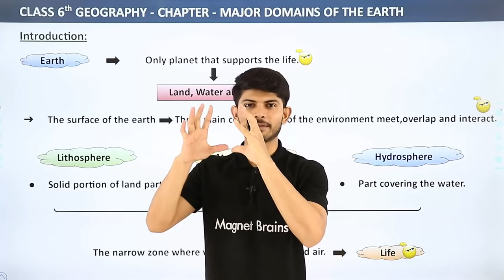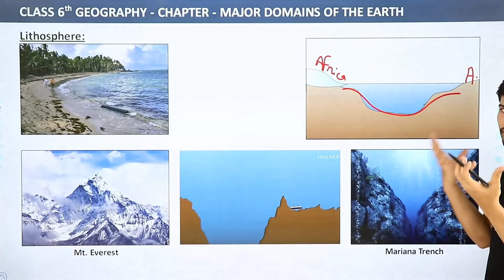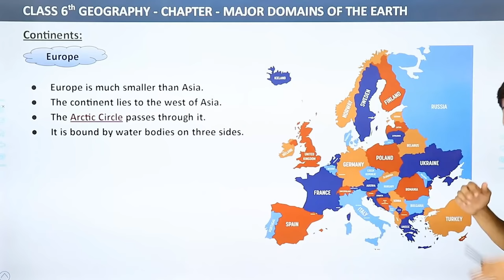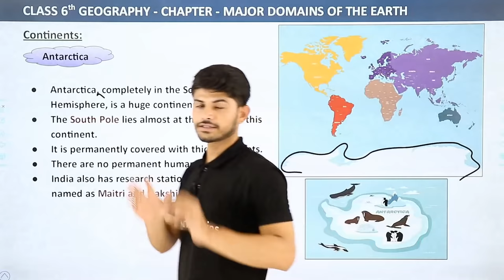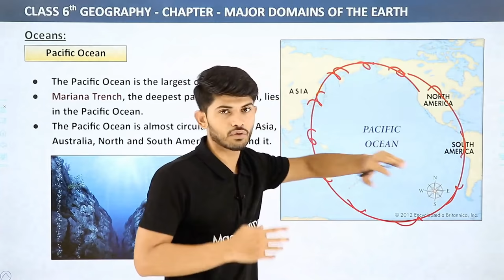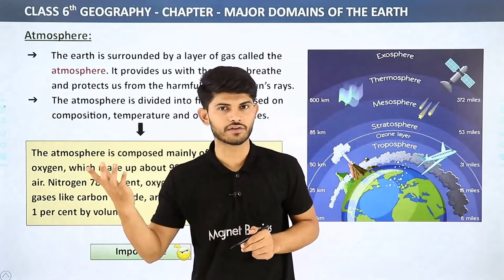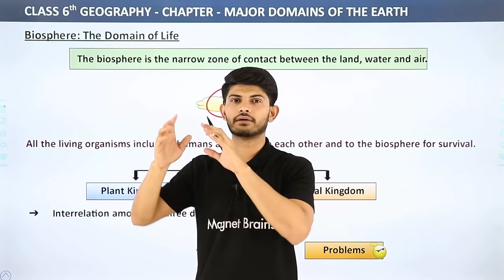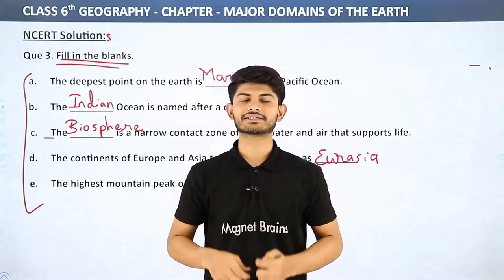Major Domains of the Earth Full Chapter Class 6 Geography | NCERT Geography Class 6 Chapter 5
✔️ Class: 6th
✔️ Subject: Geography
✔️ Chapter: Major Domains of the Earth
✔️ Topic Name: Major Domains of the Earth Full Chapter Class 6 Geography | NCERT Geography Class 6 Chapter 5
✔️ Topics Covered in This Video: Full Chapter Explanation & Exercise from Class 6 Geography Chapter 5 Major Domains of the Earth
0:00 Major Domains of the Earth Introduction: Explanation & Exercise
06:50 Introduction: What We Are Going to Study in This Chapter ?
08:53 Lithosphere
12:27 Continents
13:41 Lithosphere
22:11 Continents
45:53 Hydrosphere
52:32 Oceans
01:11:56 Atmosphere
01:24:51 Biosphere: The Domain of Life
01:31:16 Questions - 1 to 3: NCERT Solution: Chapter 5